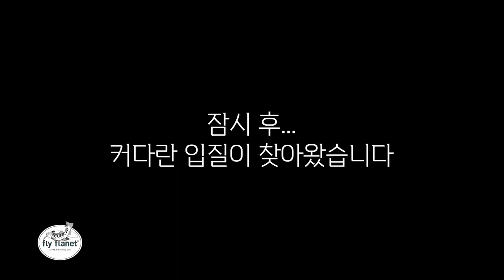[Flyflanet 267]여름에 떠나는 평창 기화천 플라이낚시 여행_Pyeongchang Gihwacheon Fly Fishing Trip in Summer